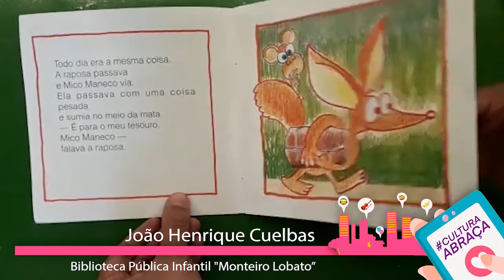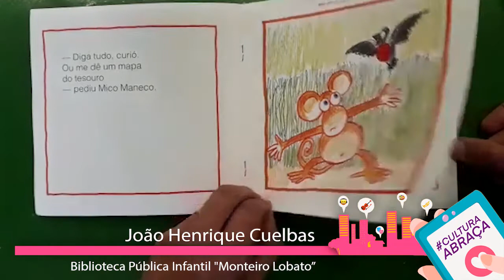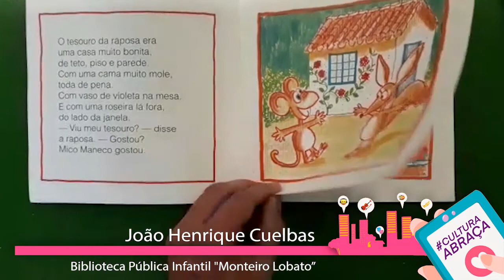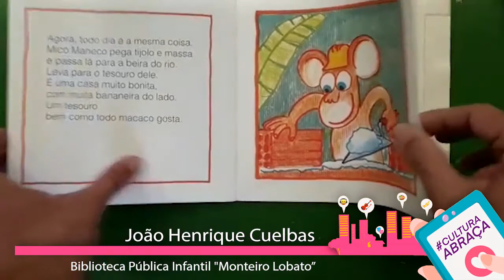Infantil - "O tesouro da Raposa" (Ana Maria Machado e Claudius)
João Henrique Cuelbas, Bibliotecário da Biblioteca Infantil Monteiro Lobato, faz a leitura do livro infantil "O tesouro da Raposa", de Ana Maria Machado e Claudius.